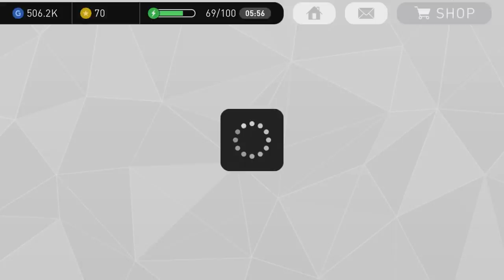Pes 2017 Pro Evolution Soccer Android Gameplay #36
Prepare to feel what it takes to play with or against stars like Lionel Messi, Neymar, Luis Suarez, Andres Iniesta, and Gerard Pique.

Choose the best players to fit your unique tactics (e.g. Giroud has excellent physicality and Ozil excellent balance)
Every player is unique and every match is a new experience!

PLAY VS IN REALTIME PVP!
Challenge Friends in "Local Match" or discover new rivals in "Online Match" mode. PES 2017 mobile now lets you play PES on-the-go, anytime and anywhere.